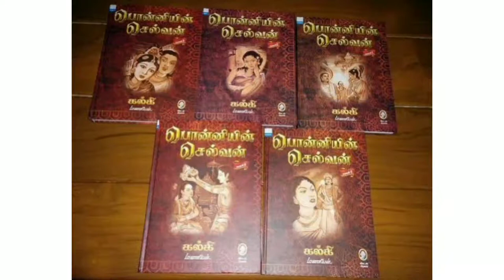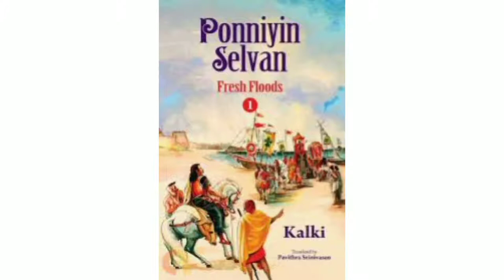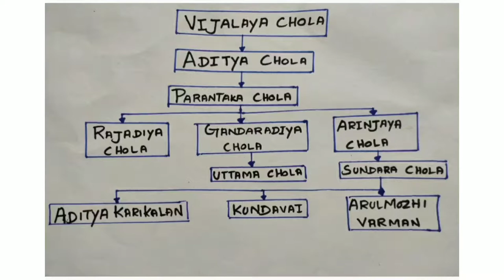Ponniyin Selvan story in Tamil/பொன்னியின் செல்வன் character and chola dynasty intro tamil story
Ponniyin Selvan is a historical fiction novel by Kalki Krishnamurthy written in Tamil. The novel was first serialised in the weekly editions of Kalki during period from 29 October 1950 to 16 May 1954  and released in book form of five parts in 1955

chola dynasty:
Vijayalaya Chola was a king of South India, and founded the imperial Chola dynasty  He ruled over the region to the north of the river Kaveri River

Aditya the son of Vijayalaya  was the chola  king who extended the Chola dominions by the conquest of the Pallavas and occupied the Western Ganga Kingdom

Parantaka Chola I  ruled the chola kingdom in Tamil Nadu southern india for forty eight years The best part of his reign was marked by increasing success and prosperity

Rajaditya Chola was a Chola prince, son of king Parantaka I  known for commanding the Chola troops in the battle of Takkolam  The death of prince Rajaditya in the battle is unusually commemorated by the Cholas

Gandaraditha Chola succeeded his father Parantaka I and became the Chola king  He was also a Tamil literary poet in Thiruvisaippa Palandu

Arinjaya Chola was a Tamil ruler of the Chola kingdom. He was the third son of Parantaka I and the younger brother of Gandaraditya Chola  Arinjaya seems to have ruled for a very short time

Parantaka Chola II  also known as Parantaka Sundara Chola  was a Chola king who ruled for about twelve years  He is popularly known as Sundara Chola as he was considered an epitome of male beauty

Children: Aditya karikalan   Arul mozhi varman        Kundavai

The Paluvettuvarayar were feudatories of the medieval Cholas They ruled over the areas of Kila Paluvur  Mela Paluvur

Aniruddha Brahmarayar was a leading minister in the court of the Chola emperor Sundara Chola